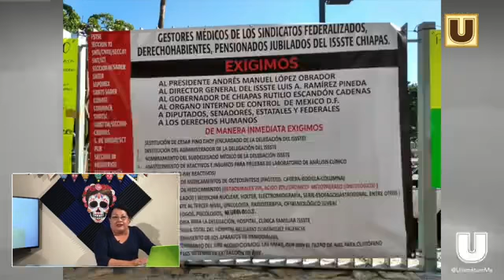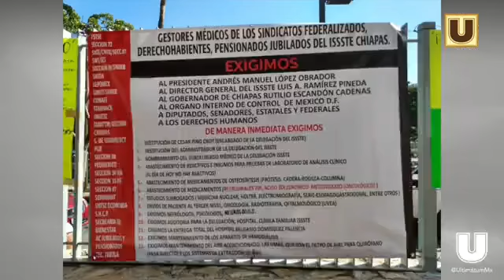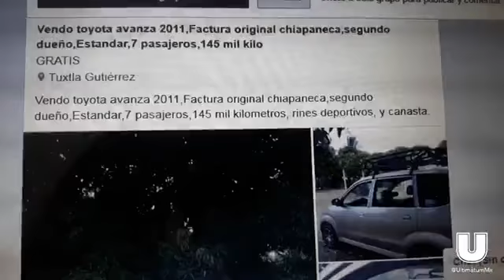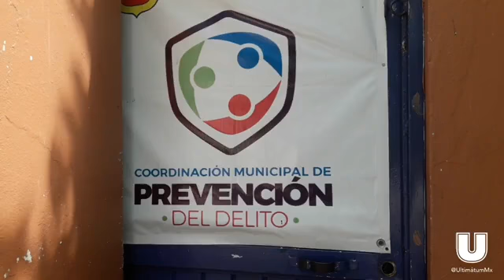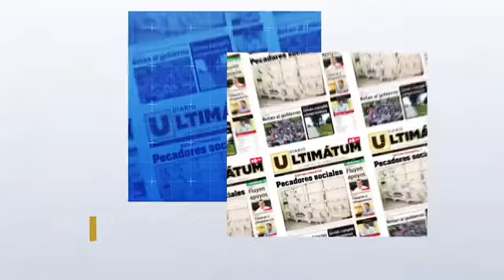NOTICIAS CON SUSANA SOLÍS 21 DE OCTUBRE.